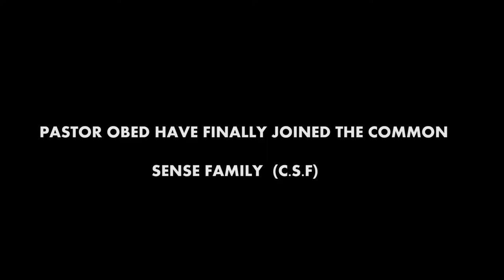PASTOR OBED HAVE FINALLY JOINED THE COMMON SENSE FAMILY (C.S.F)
HOTLINE UK TI Believers Worship Centre Rev.Obofour Minisries natina tv COCOACITY TVBLE TV# LORDSON TV # R TV # Apostle Dr. Isaac Owusu Bempah# HYPES TV OMAN CHANNEL Rtv EKUONABA TV OSOFO AKRASI TV TRENDS GH TV Magraheb TV#GH HEREOS TV Freemind FamilyBLE TV# LORDSON TV # R TV # Apostle Dr. Isaac Owusu Bempah